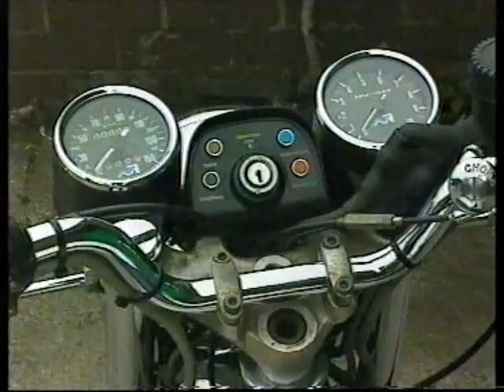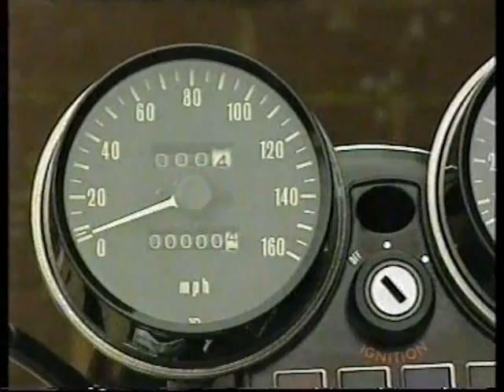Z1 - Top Gear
Requested clip of Top Gear